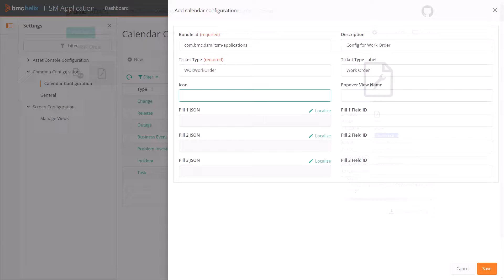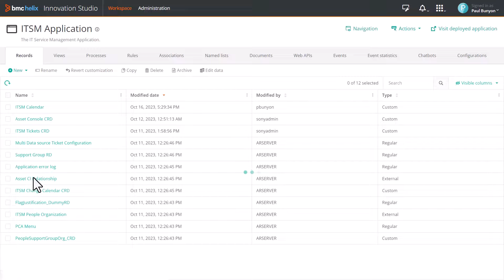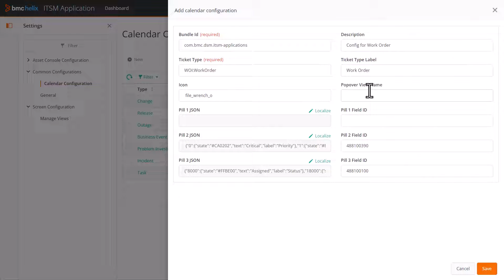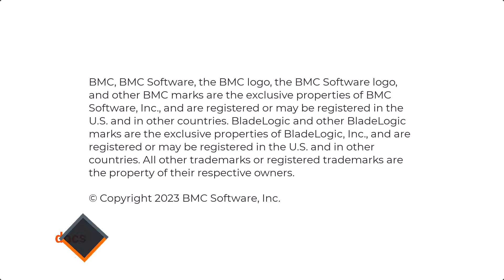Configuring the tickets in BMC Helix ITSM Calendar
As an administrator, you can configure how your tickets look and what ticket information is to be displayed in the Calendar. This video shows you how to add a new calendar configuration for a custom ticket type.

For more information on this topic, see the BMC Online Documentation Portal

This video is No.3 in a series of three videos for calendar configurations. Before this video, we recommend that you watch the other videos in the series for better understanding.

Video No. 2: Watch how to customize the main calendar view and how to do field mappings for filters

More BMC Software official videos are coming your way!

Video author: Vinoth Kumar